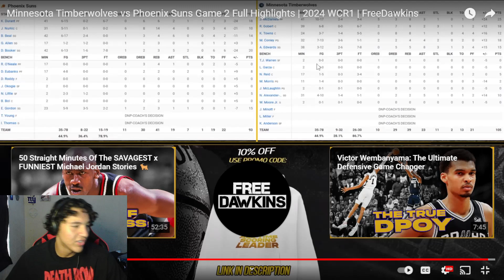Minnesota Timberwolves Vs Phoenix Suns Reaction | Full Game 2 Highlights | April 23, 2024